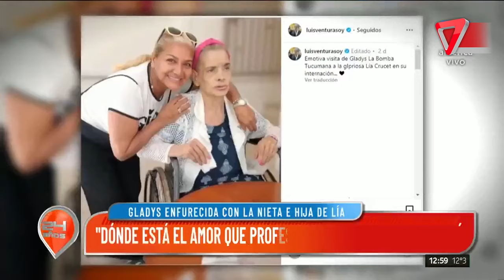🫢Gladys La Bomba Tucumana visitó a Lía Crucet en su internación y sacó una foto que causó polémica